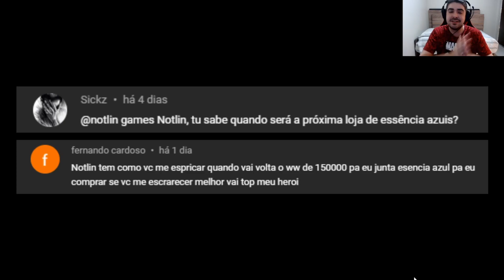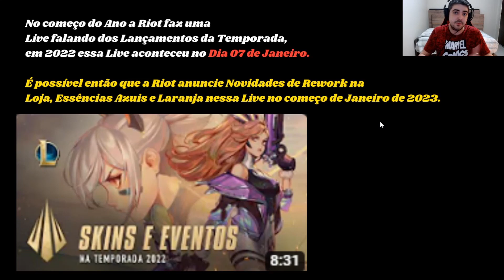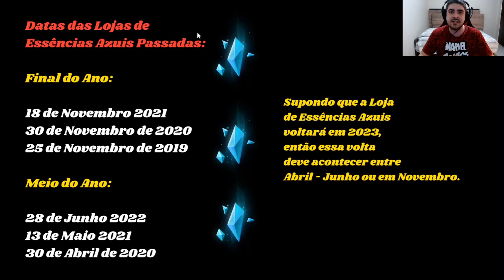Quando a Loja de Essências Azuis vai voltar no League of Legends?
Em qual Data poderemos ter a Volta da Loja de Essências Azuis no Lol? Nesse vídeo comentei sobre o Futuro das Essências Azuis e Laranja do Lol!